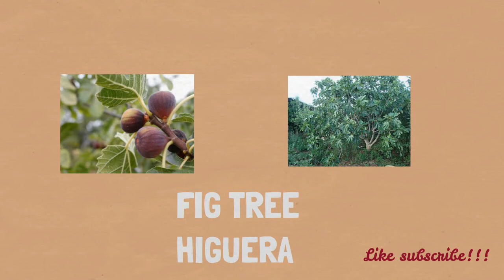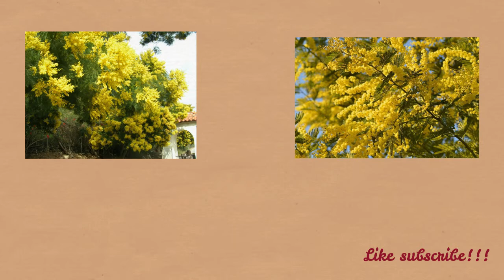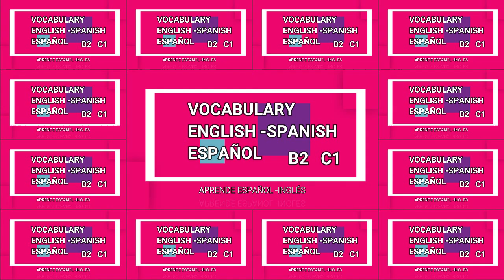Vocabulario inglés español.Types of Trees-árboles. Nivel B2 -C1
Aquí os dejo estimados oyentes y alumn@s un clip para practicar inglés-español vocabulario específico.
types of trees
tipos de árboles
types of trees
tipos de árboles.